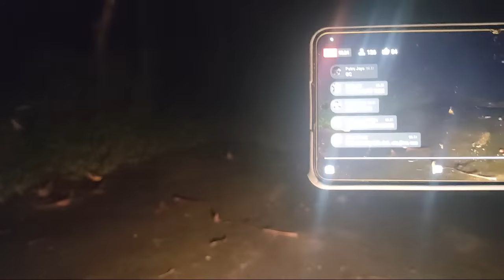BIKIN JATUH DIRI HARGA DI SETAN ‼️ YOUTUBER INI HAJAR KEPALA SETAN SAMPAI MENJERIT KESAKITAN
salam sunda sampurasun rampes..

malam  ini kita live streaming   di sebuah hutan makom konon katanya ada rumah misterius

video ini merupakan hasil explorisasi yang bertujuan untuk hiburan semata. kami tidak memaksa dan tidak menuntut akan keaslian dari gambar yang ada di dalam video ini, ambil sisi positif dan buang sisi negatip dari setiap pengambilan gambar dari video ini.

🗣️🗣️🗣️ SUPORT DONASI TOUR LUAR KOTA VIA BRI :

NO REK : 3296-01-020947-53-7 (ANDRIAN PRAMANA NUGRAHA)
BRI

🗣️🗣️🗣️WA Gruf: Wargi Kujang Galuh

🗣️🗣️🗣️contact person : 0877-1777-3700 / untuk info tempat buat explore dan collab 🙏🙏

🗣️🗣️🗣️ Merchandise / aksesoris

dukung terus chanel KUJANG GALUH agar kita bisa live setiap hari... anda juga bisa ikut berpartisipasi bersama sama membangun chanel ini dengan berdonasi walapun cuma secuil berharga buat kami...
info lebih lanjut bisa hubungi contact person di atas..

SALAM SUNDA

TAG;
Live
Live misteri
Live misteri ini